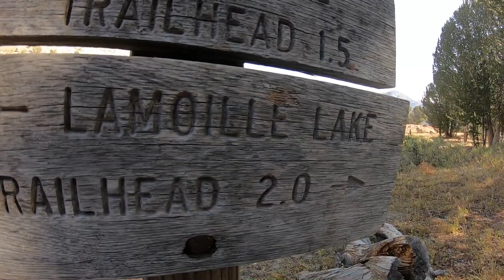MOTOVLOG ADVENTURE to Liberty Lake NEVADA #4 / let's JUMP in the lake!! LAMOILLE CANYON! DJI MINI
Hey everyone, took the bike back up to Lamoille canyon and went for a 4 mile hike up to Liberty lake with a buddy from work TJ (Trevor) and his dog Dresden!! We met some awesome people and jumped in the lake lots of times to keep cool! Hope you all enjoy the adventure and thanks so much for the support of my channel!